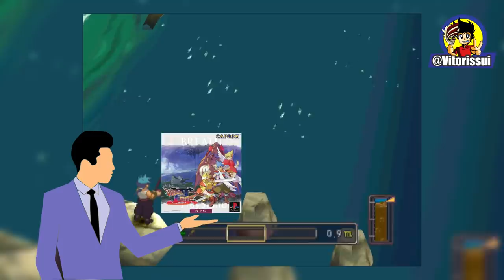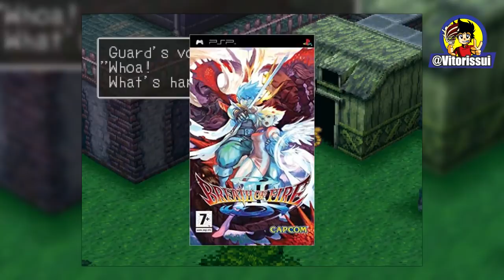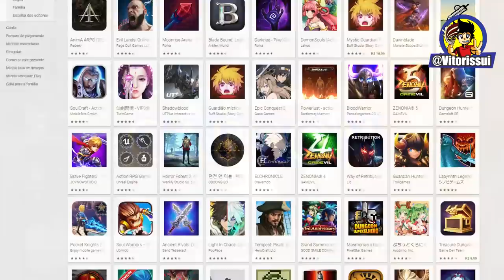Como a Capcom entrou no Mundo dos RPGs I Como foi a Criação de Breath of Fire ? Como Foi Feito #9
Se os RPGs eram jogos mal vistos no ocidente no final da decada de 80, em meados dos anos 90 a coisa mudou, RPGs começavam a fazer sucesso tbm no lado leste do globo, fazendo com que muitas empresas que quisessem produzir um RPG pra chamar de seu.
Desenvolvedoras Pequenas, Médias e Grandes, se esforçavam pra entrar no nicho que só crescia, dentre essas empresas estava a Capcom, que tinha titulos de sucesso em todos os generos, menos nos RPGs
Ai que entra a mais famosa franquia de RPGs da Capcom  Breath of Fire.
No video de Hoje vamos descobrir juntos como a Capcom quis se aventurar no mundo dos RPGs, Como foi a Criação do primeiro Breath of Fire, e tbm de todos os outros jogos que fazem parte da franquia.
além de entendermos como a franquia de RPGs mais famosa e importante da história da Capcom chegou ao auge e depois teve um declinio vertiginoso, sendo praticamente esquecido pela Capcom, mesmo com uma legiao de fãs pedindo uma continuação pros consoles atuais.
Então vamos conhecer tudo sobre a franquia de RPGs mais importante da história da Capcom Breath of fire

♦Roteiro do Video e Edição:
Equipe Criabits